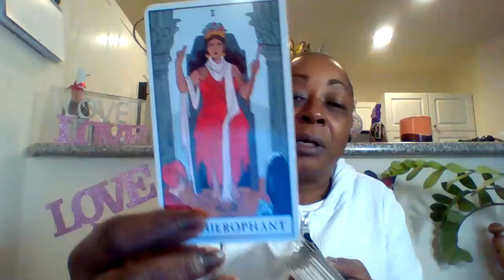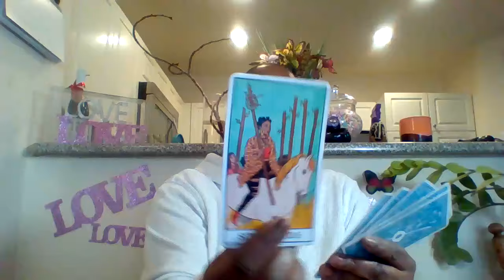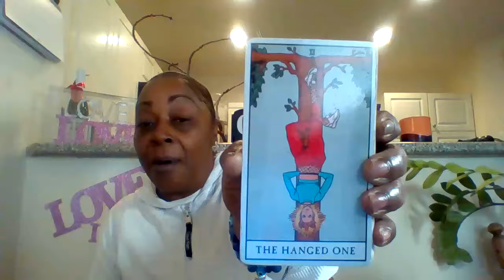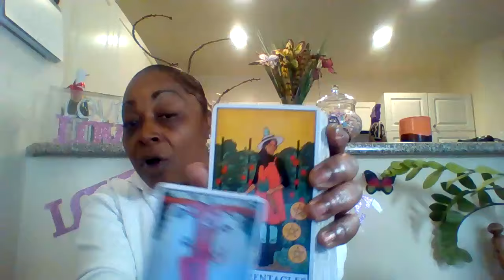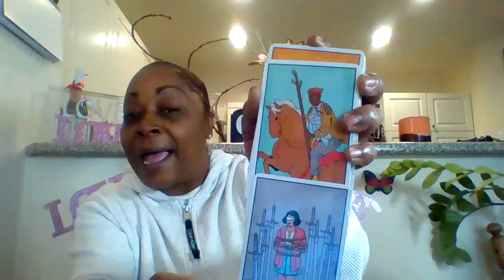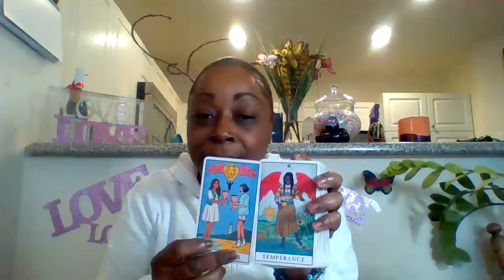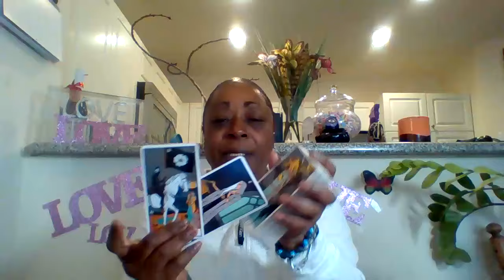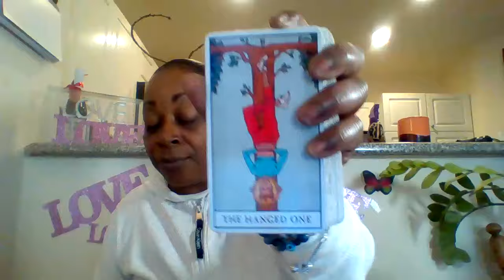It was meant for this to be 👀to release any attachments to those smile in your face acquaintances